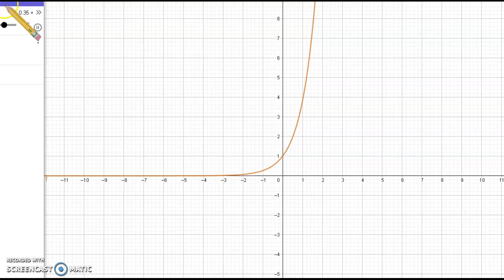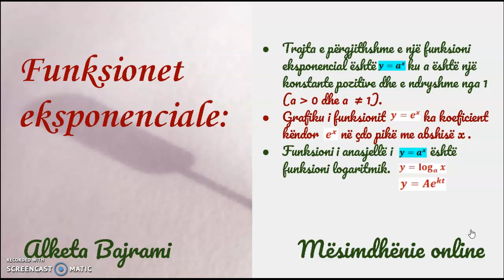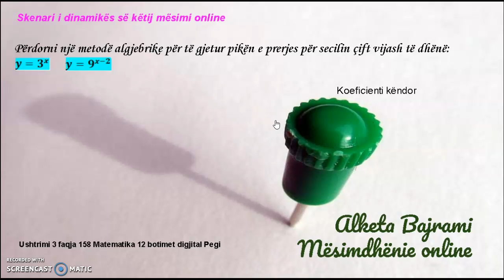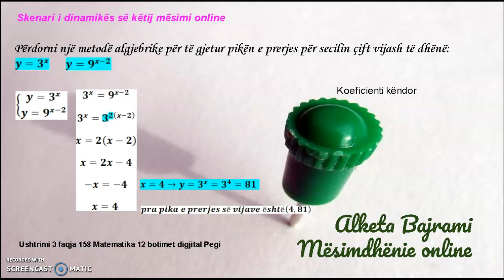FUNKSIONET EKSPOTENCIALE 1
NJOHURI MBI FUNKSIONET EKSPOTENCIALE 1

Trajta e përgjithshme e një funksioni eksponencial
Grafiku i funksionit  ekspotencial
Koeficient  këndor  i  funksionit eksponencial   në çdo pikë me abshisë x .
Funksioni i anasjellë i    funksionit eksponencial.
Një ekuacion  model eksponencial